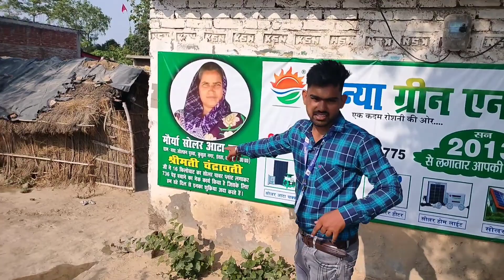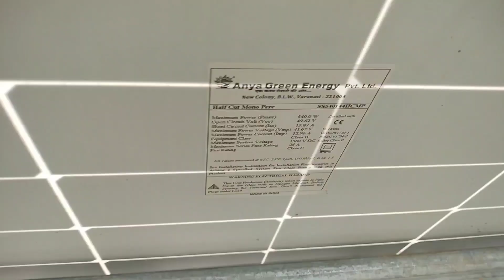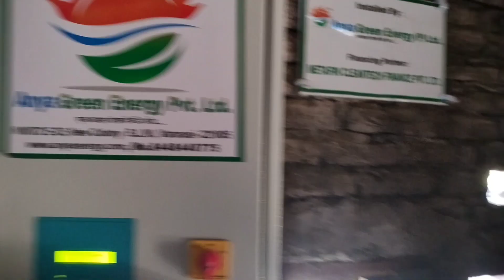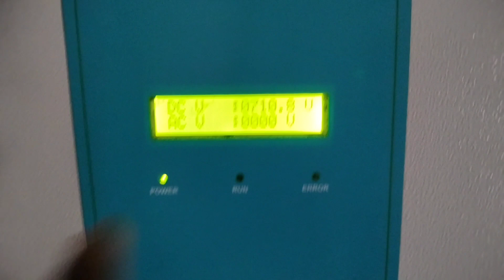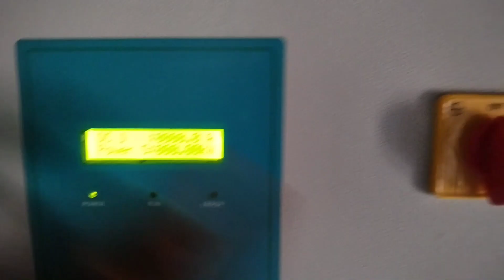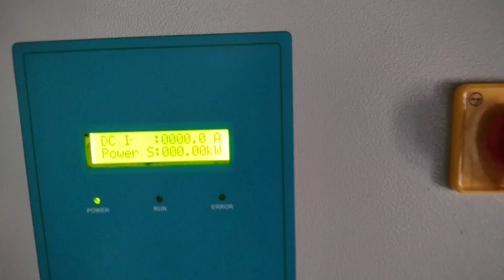सोलर के साथ खुद को आत्मनिर्भर बना रही है देश की महिलाये ( Solar Atta Chakki )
आप निचे दिए लिंक पर क्लिक करके सोलर चक्की के बारे में और अधिक जानकारी प्राप्त कर  सकते है।

-What is a Mono perc half-cut Solar Panel?

- Solar Chakki Service in Bihar?

- Solar System for Flour Mill?

सोलर चक्की
Solar System for Chakki
Solar System for Atta Chakki
Solar Chakki System
Solar Atta Chakki
Solar Wali Chakki
Solar Chakki Kya Hoti hai
सोलर चक्की क्या होती है ?
कौन सा सोलर सिस्टम लगवाएं ?
चक्की का मोटर चलाने के लिए सोलर सिस्टम ?
चक्की सोलर से कैसे चलाएं ?
एक्सपेलर सोलर से चलाएं ?
तेल वाली मशीन को सोलर से चलना है ?
Solar Chakki kaise Lagwayen
Solar Panel for Chakki
Solar Atta Chakki ke liye Solar Panel